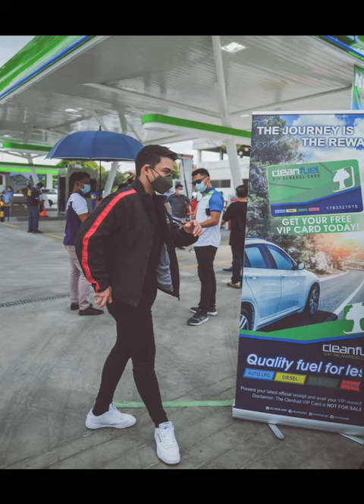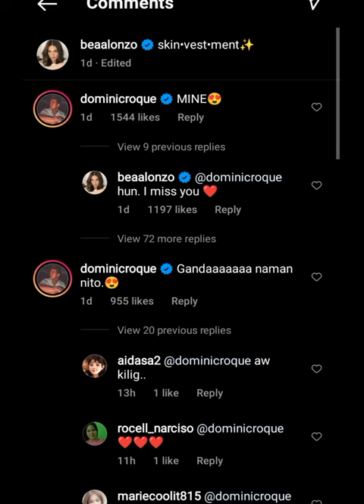PAPA DOMS NA MISS NA KANYANG HUN BEA ALONZO,KAYA PANAY ANG PARINIG AT POST SA KANYANG IG